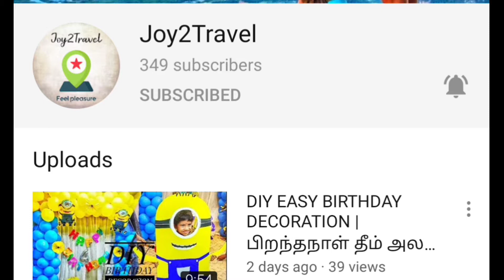Vegetable stuffed chapatti Recipe | Easy Mix veg chapatti| Easy 10 Min recipe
In this video, we will make Vegetable stuffed chapatti/paratha at home.
Easy Mix veg chapatti, Vegetable stuffed chapatti Recipe,  Easy 10 Min recipe, Lunch box recipe,

Regards
Joy2travel